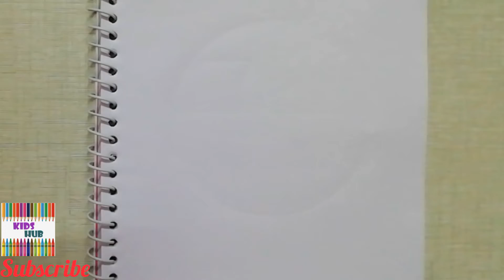how to draw Pencil colour drawing in Circle |circle scenery drawing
Hello friends

In my channel I want to teach you the techniques of drawing in a easy way.

I always try to show to how to draw and paint in an easy manner.

I will show you the techniques for drawing.

FROM. KIDS HUB